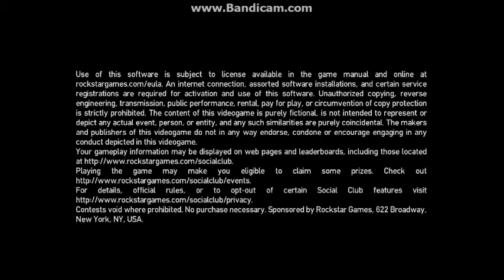Grand Theft Auto IV on intel hd 5500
Fps 20-30 (without recorder)
Settings and resolution shown in the video

Specs:
4gb ram
intel hd 5500
500 gb hdd

A better version available :)